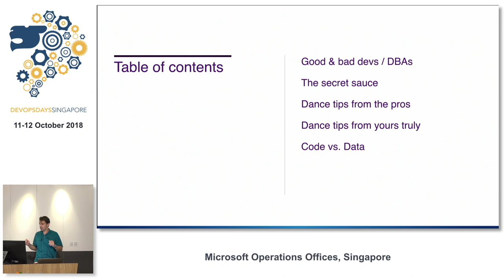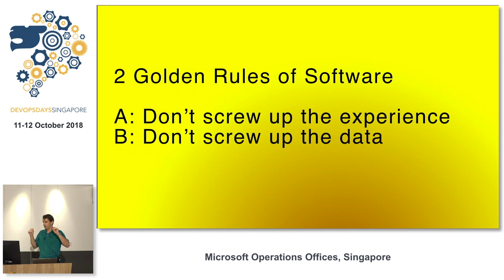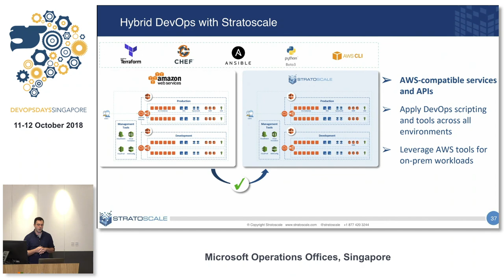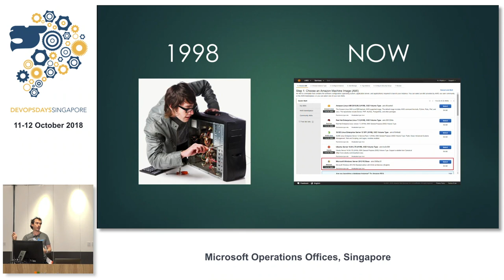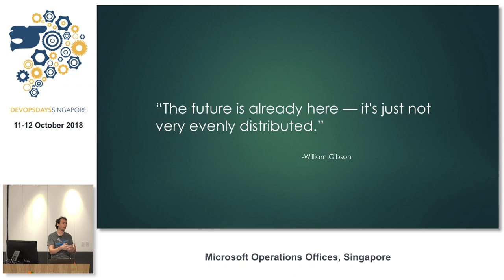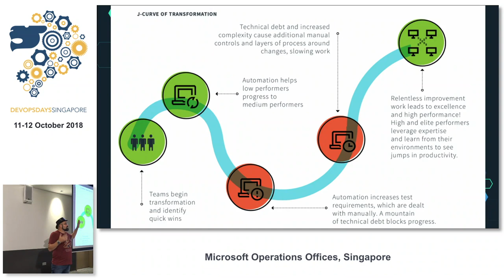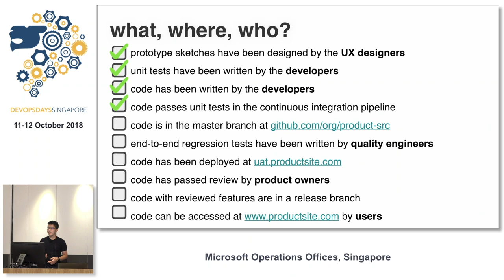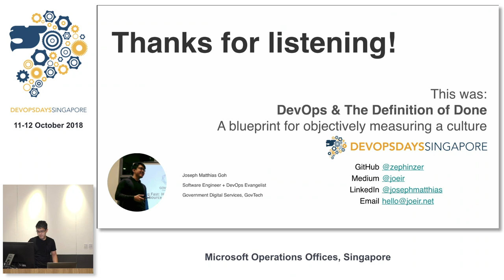Day 2 ignites - DevOpsDays Singapore 2018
Ignites:
  0:00 | Developer - DBA DevOps Dance for Dummies by Andrew Gregovic
  5:47 |  Infrastructure as Code - Deploying Terraform into Private and Public Cloud by Aries Youssefian
11:00 | Rethinking Agile and DevOps in 2018 by David Varvel
16:00 | A Research Study into DevOps bottlenecks by Baruch Sadogursky
21:06 | DevOps and the Definition of Done by Joseph M Goh